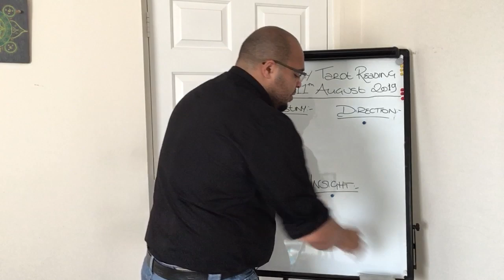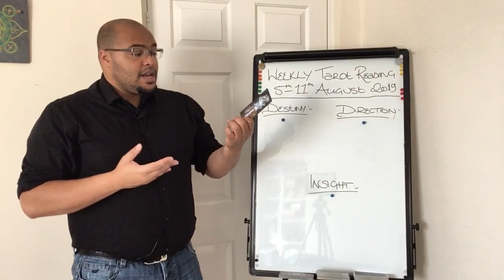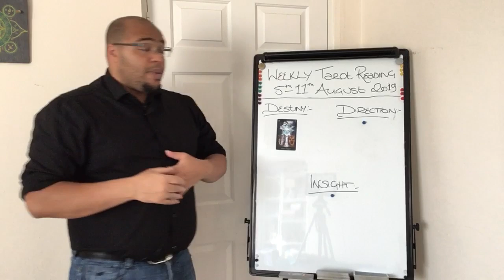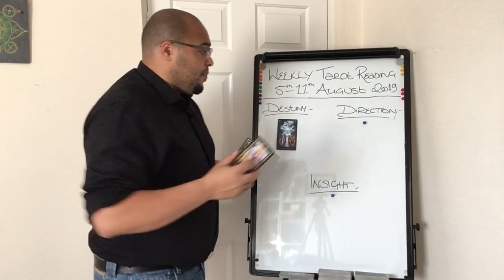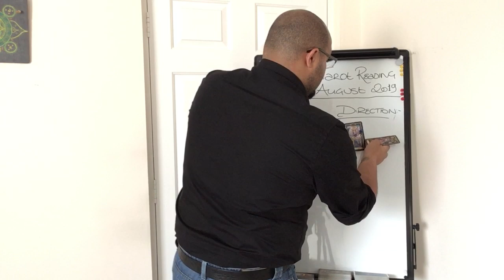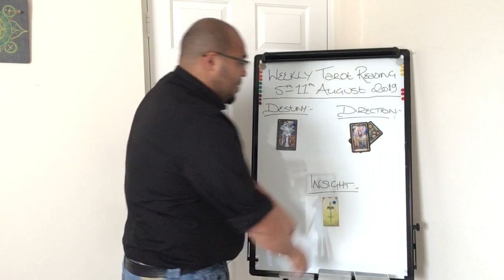Scorpio Weekly Tarot Reading 5th-11th August 2019 !!